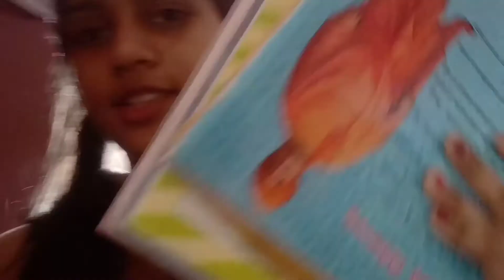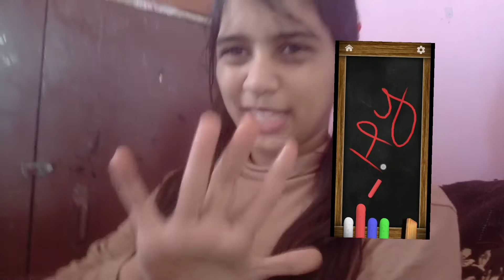Home alone vlog (💜💗💜💗💜) vlog:10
so today is the home alone vlog I hope you like it